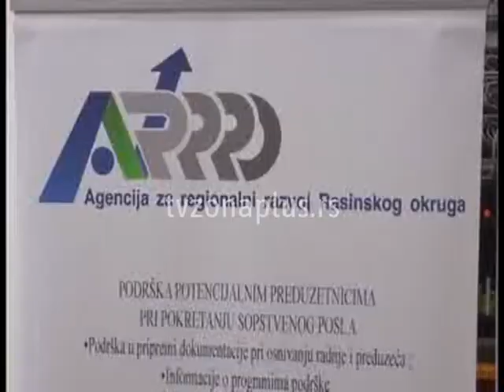,,TRANSFER ZNANJA I ISKUSTVA ZA BOLJI PRISTUP EU”